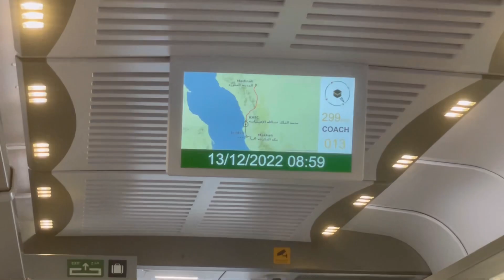Going Mecca to Madina on haramain high speed Rail | 400km/hr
I’m this video I went to Madina from Jeddah at 400 km/hr on Haramain high speed rail which was the best experience because we reached Madina,400 kms within just 2:15 hours and Tired-less also I went to the origin albaik hotel at Mecca and tried the traditional way of eating the yummy albaik chicken!!Do watch and enjoy

Query solved:
Haramain super fast rail
Train that can go high speed @ 400 km/hr
The best train in the world
Saudi Arabia
Jeddah to Madina on a train
Doing umrah easily
The traditional way of eating the albaik
Best foods of Saudi Arabia